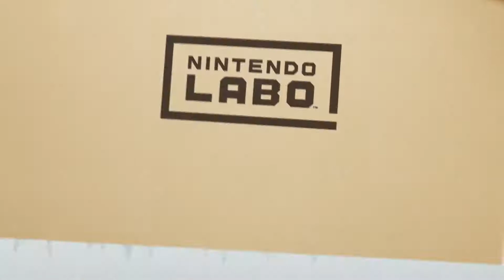First look at Nintendo Labo